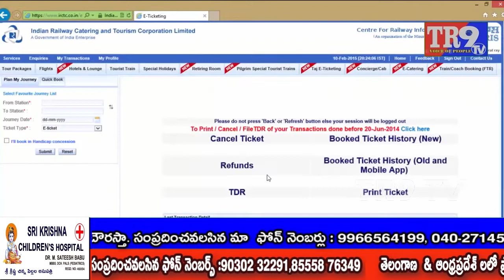6 గంటలు నిలిచిపోబోతున్న రైల్వే ఆన్లైన్ సేవలు|| TR9 TV